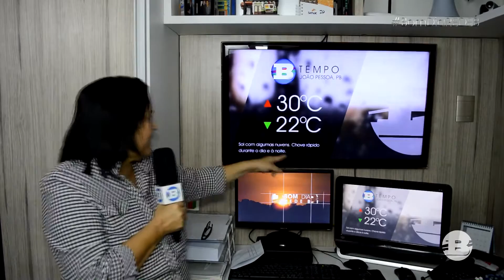BOM DIA REDE B - 21/08/2016 - HDTV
REDE B DE COMUNICAÇÃO

Links:
-Site oficial: